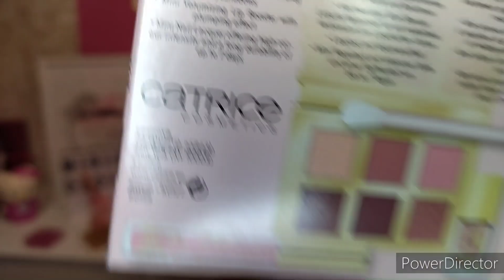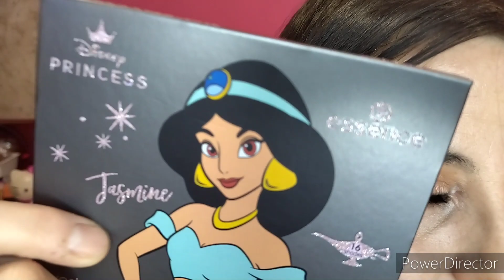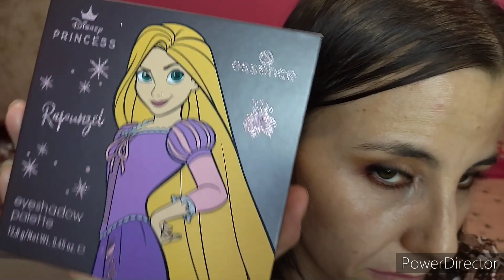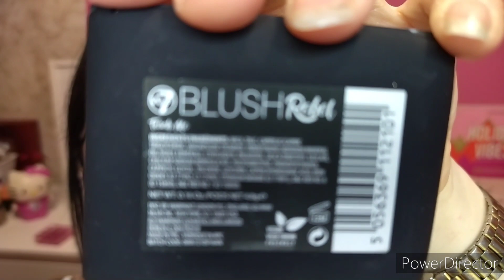Haul Primor/DESCATALOGADO ESSENCE/CATRICE/Mucho Maquillaje desde 1,99€/Miriam Cecilia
holi!!  hoy os traigo un  Haul de Primor de Primor y Maquillaje súper barato , espero que os guste..un besazo💋💋

🔹FULLTIP:

💲QUEREIS GANAR 10€ EN VUESTRA PRIMERA COMPRA SUPERIOR A 15€.HAZLO DESDE MI ENLACE CON EL CODIGO.  MIRI-T-E:

Regístrate con este código:
MIRI-T-E
y empieza a ganar dinero con Fulltip

🔹WIDILO: Si te das de alta desde mi enlace y haces una compras sin mínimo, ati te dan un bono de 5€ y Ami 3€.

🔹BERUBY:Si te das de alta con mi enlace ati te dan 5€ si haces una compra antes de finalizar los 10 días en que te das de alta y Ami me dan 5€